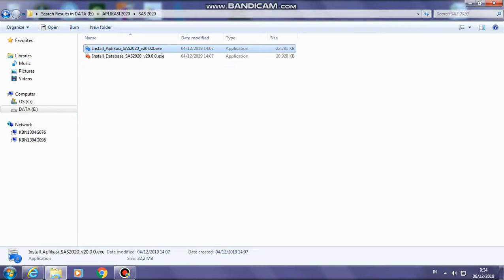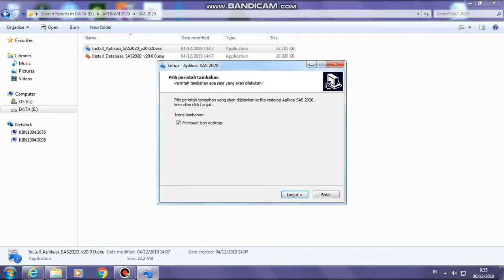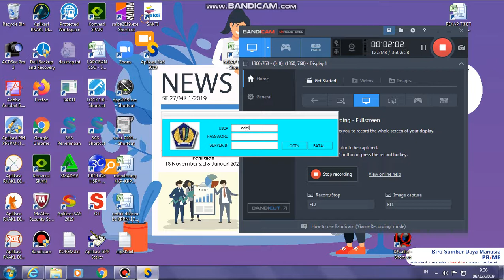Panduan instalasi aplikasi SAS 2020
Halo teman-teman mita satker KPPN, dimanapun kalian berada.

Tak terasa tahun 2020 akan segera tiba, maka aplikasi SAS 2020 pun memulai kelahirannya, menjadi tools yang berguna bagi para operator dan bendahara.
Instalasi merupakan sarana kita berkenalan dengan aplikasi tersebut. Berhubung masih banyak yang mengalami kesulitan, maka video diatas bisa dijadikan panduan dalam memulai instalasi. Meskipun tidak ada narasi dalam video, namun gambaran langkah yang harus ditempuh sudah cukup gamblang. Silakan ikuti panduannya, dan tetap semangat.

Silakan anda praktikan dalam kehidupan anda!
Terima kasih sudah menyaksikan video ini, semoga bermanfaat. Selamat pagi dan tetap semangat!